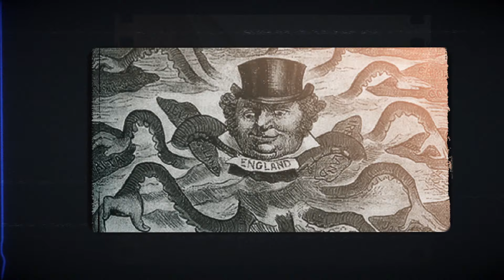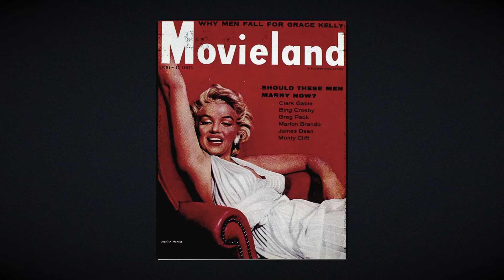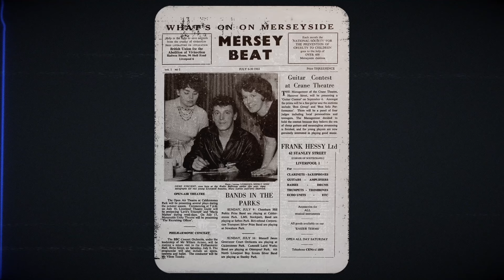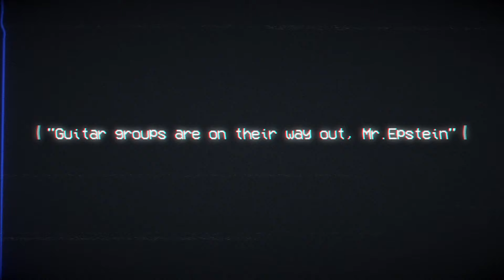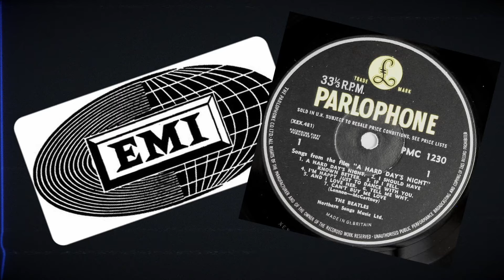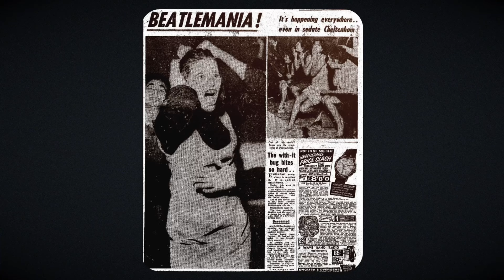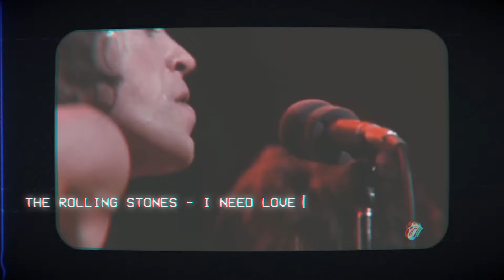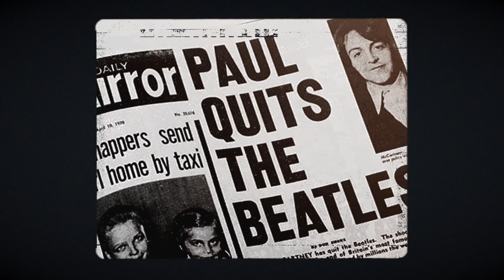نفوذ بریتانیایی: ورود موسیقی بریتانیا به موج اصلی آمریکا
اگر به موسیقی راک علاقه دارید، حتماً این ویدیو را تماشا کنید!

در اواسط دهه شصت میلادی، گرو‌ه‌های بریتانیایی مانند بیتلز، رولینگ استونز و انیمالز، جهان موسیقی را به تسخیر درآورند و تأثیری عمیق بر فرهنگ عامه گذاشتند. در پانزدهمین قسمت از مجموعه ویدیوهای سبک‌شناسی در موسیقی، کیان ایرجی داستان سالهای پرتلاطم دهه شصت و هفتاد و ظهور و افول پدیده موسوم به بریتیش اینویژن را روایت می‌کند.